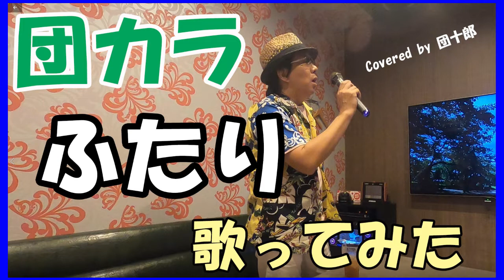【歌ってみた】ふたり/スターダストレビュー【団カラ】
【団十郎TV】をご覧頂き、ありがとうございます！
団十郎（全盲）とパートナーの氷次郎（盲導犬）で楽しいことや
資産運用を初めとする役に立つ情報を配信しています。
「見えなくなる事は決して不幸では無い」って事が動画を通じて
一人でも多くの方に伝われば、これ以上ない幸せです。
これからも頑張って動画をアップしますので是非
あなたの応援リツイート待ってます！